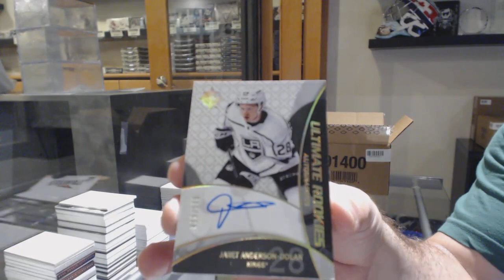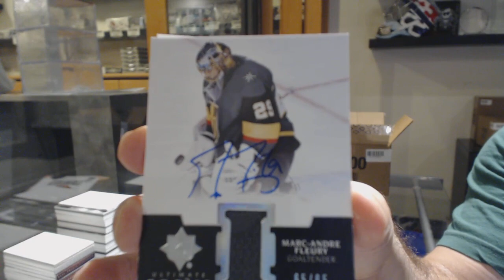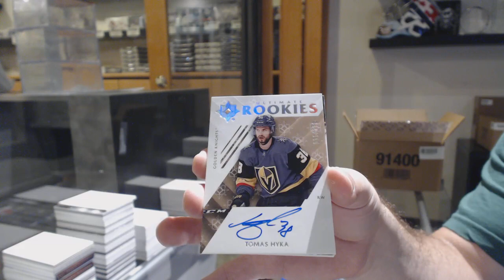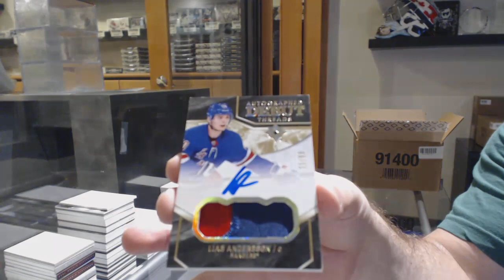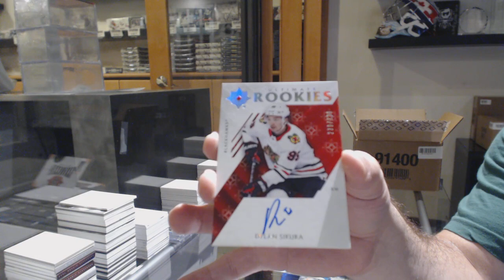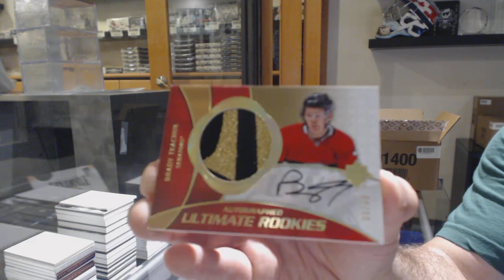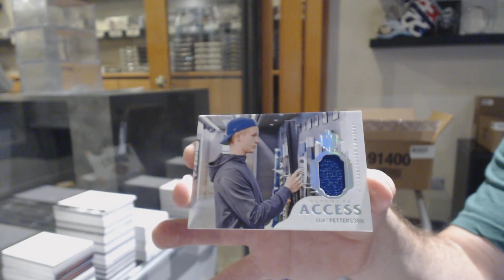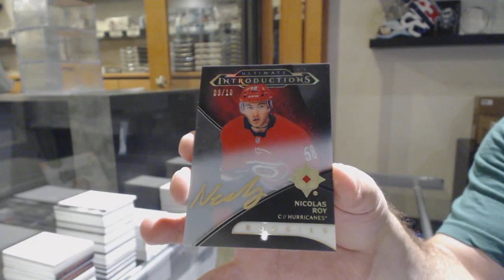18-19 Upper Deck Ultimate Hockey 8 Box Case Break - C&C GB #10,826